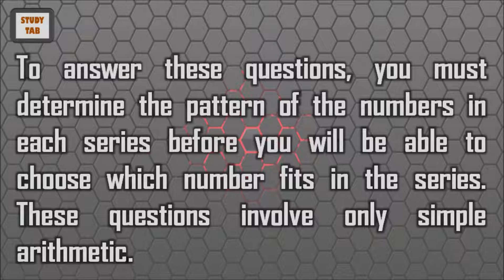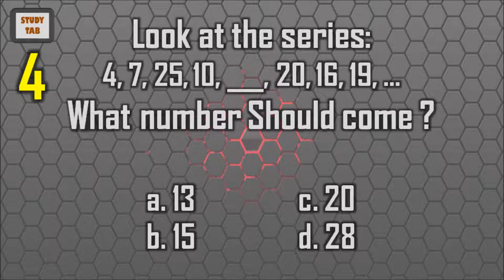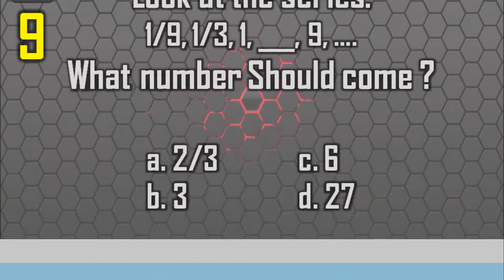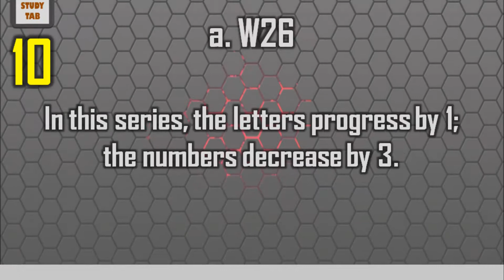Logical Reasoning-Number Series-7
To answer these questions, you must determine the pattern of the numbers in each series before you will be able to choose which number comes next. These questions involve only simple arithmetic. Although most number series items progress by adding or subtracting, some questions involve simple multiplication or division. In each series, look for the degree and
direction of change between the numbers.

Questions are from the Book "501 CHALLENGING LOGIC AND REASONING PROBLEMS"